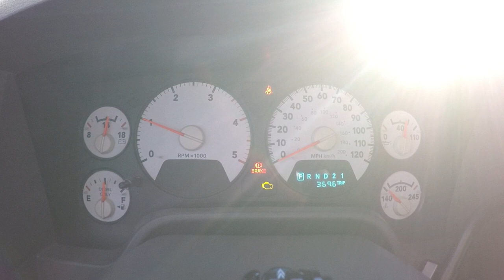Stranded! Cummins Won't Run! Diesel Fuel Gelled!